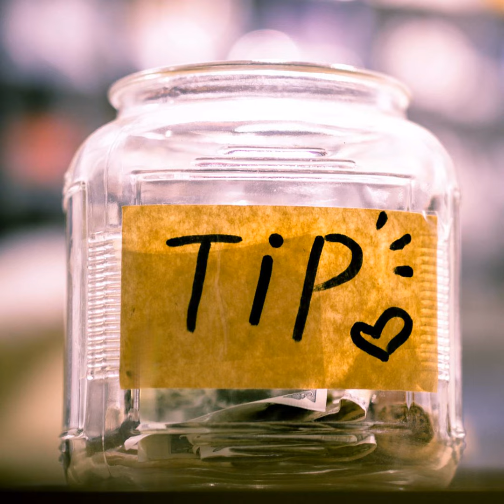Transform Emotional Pain: The 'Taking It Personally' Tip Jar Challenge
What if you could transform emotional pain into personal growth? Join me, Lisa Hopkins, as we explore the powerful and often overlooked psychological triggers that cause us to take things personally. In this episode, we break down why we internalize negative feedback and judgments, leading to feelings of sadness, anger, and self-doubt. Through understanding our natural human need for acceptance and the fear of rejection, we uncover how these feelings can spiral into damaging thought patterns and hinder our well-being and social connections.

Discover a practical exercise that can change your life: the "taking it personally tip jar." With just a simple jar and colored post-it notes, we'll guide you on a two-week journey to identify and replace negative thoughts with affirmations that boost self-worth and foster personal growth. By the end of this exercise, you'll reclaim your power and build a more positive relationship with yourself and others. Tune in to start filling your jar with affirmations and step into a more emotionally resilient and connected version of yourself. Stay safe and remember to live in the moment.

Word of mouth is incredibly impactful and your support is much appreciated!

🌟✨📚 **Buy 'The Places Where There Are Spaces: Cultivating A Life of Creative Possibilities'** 📚✨🌟
Dive into a world where spontaneity leads to creativity and discover personal essays that inspire with journal space to reflect. Click the link below to grab your copy today and embark on a journey of self-discovery and unexpected joys! 🌈👇

🌟 **Interested in finding out more about working with Lisa Hopkins? Want to share your feedback or be considered as a guest on the show?**

🎵 **STOPTIME Theme Music by Philip David Stern**
🔗 [Listen on Spotify]